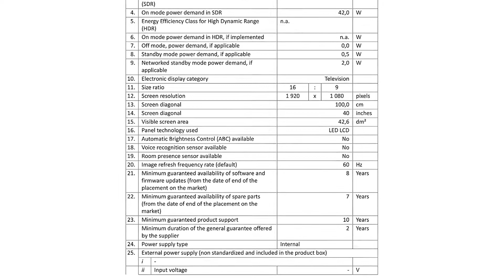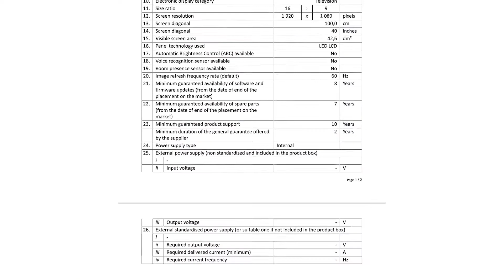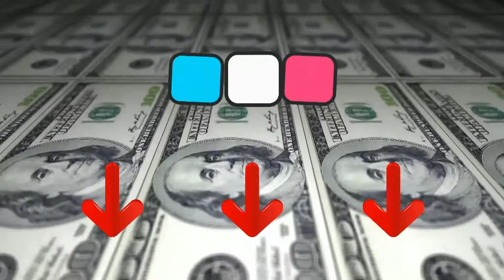➤ Le 3 migliori TV da 40 pollici ✓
Questo video riguarda i migliori 3 TV da 40 pollici.

Il vincitore della qualità nel nostro TV da 40 pollici va al Hisense 40 A 4 BG.

Goditi i film e la TV HD in piena nitidezza con la risoluzione Full HD# di 1920 x 1080 pixel. Sperimenta immagini ad alto contrasto con dettagli nitidissimi e un'intensità di colore dettagliata.

Che si tratti di foto delle vacanze, musica di sottofondo per una festa o un progetto di film per hobby, la serie A4 con connessione USB e lettore multimediale riproduce tutto.

Grazie al triplo sintonizzatore, i programmi TV possono essere ricevuti via antenna, cavo o satellite. La tecnologia Motion Picture Enhancer riduce la sfocatura del movimento e migliora l'immagine, specialmente durante le panoramiche veloci o le scene sportive.

L'interfaccia utente personalizzabile di VIDAA U ti permette di organizzare le tue app preferite individualmente e di richiamarle in un attimo. Più flessibilità, più individualità e tempi di risposta più rapidi. Con VIDAA Free, i contenuti gratuiti sono accessibili a colpo d'occhio.

L'alternativa è il Smart Tech Smart TV.

Smart-Tech SMT40N30FC4U1B1. Dimensioni schermo: 100,3 cm (39.5"), Risoluzione del display: 1920 x 1080 Pixel, Tipologia HD: Full HD, Tecnologia display: LED, Forma dello schermo: Piatto, Tipo di retroilluminazione LED: Direct-LED. Smart TV. Tecnologia di interpolazione del movimento: AMR (Active Motion Rate) 60, Rapporto d'aspetto nativo: 16:9. Formato del segnale digitale: DVB-C,DVB-S,DVB-S2,DVB-T,DVB-T2. Wi-Fi. Colore del prodotto: Nero.
Il vincitore della performance premio nel TV da 40 pollici è il Hisense 40 A 5600 F.

Perfetto per il binge watching in camera da letto o nella stanza dei giochi dei bambini, l'Hisense A5600F dispone di un sistema intuitivo e personalizzabile
VIDAA U per un accesso più veloce al tuo intrattenimento preferito da Netflix, Prime Video, Anyview Cast e altro. Il design unibody in metallo offre un design quasi privo di lunetta per uno stile più sottile. Natural Colour Enhancer massimizza la riproduzione dei colori del tuo TV per migliorare la brillantezza dei colori e la tua esperienza di visione.

Intelligent Master Pro migliora le prestazioni dei TV Full HD e HD, perfetto per colori più ricchi, contrasto più vivido e movimento più fluido.

Natural Colour Enhancer massimizza la riproduzione dei colori del tuo TV per portare la tua esperienza visiva ad un nuovo livello. Che si tratti di sport, serie o film, guardali con una riproduzione dei colori migliorata e realistica, nel modo in cui sono stati pensati per essere visti.

Suono ottimizzato in modo intelligente.
Porta un suono ricco, chiaro e potente nella tua casa. Dolby Audio ti permette di sentire i dialoghi e i dettagli con una chiarezza perfetta, ottimizzando l'audio per il tuo contenuto e la tua configurazione.